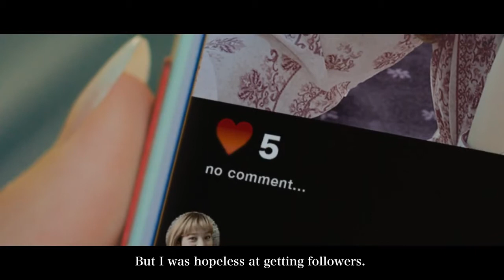IMPRESSIVE KANSAI English version（Full version）カンサイジーン 本編 英語版（フルバージョン）関西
「※安心して観光していただくため、新型コロナウイルス感染症の感染が落ち着いてからの訪問をお待ちしております。それまでは、この動画で次行きたいスポットを探してもらえたら幸いです。」

【観光庁　新型コロナウイルス感染症関連情報】

* We look forward to your visit after the infection of the new coronavirus infection has subsided so that you can enjoy sightseeing with peace of mind.
[Japan Tourism Agency information related to new coronavirus infection]

☆「第３回　日本国際観光映像祭」「旅ムービー部門」最優秀作品受賞☆
Received the best work at the "The Japan World’s Tourism Film Festival the 3rd" and "Travel Movie Category".

関西の人との出会いが　まちとの出会いが　心が「ジーン」となる、関西だけの感動の旅へ。

Getting to know the people of Kansai, immersing yourself in the local area, feeling a warmth in your heart, an emotive journey you can only experience only in Kansai.

滋賀県、京都府、大阪府、兵庫県、奈良県、和歌山県、鳥取県、徳島県、京都市、大阪市、堺市、神戸市で構成された特別地方公共団体。
A special organization of local governments consisting of Shiga Prefecture, Kyoto Prefecture, Osaka Prefecture, Hyogo Prefecture, Nara Prefecture, Wakayama Prefecture, Tottori Prefecture, Tokushima Prefecture, Kyoto City, Osaka City, Sakai City, and Kobe City.

Story
旅のインフルエンサーになりたいアジアンガールが　ワープ！？
A Girl Who Longs to Be a Travel Influencer is Transported!?
旅のインフルエンサーを目指しているものの、SNSに投稿してもいいねの数が伸びずに悩んでいる、とあるアジア人女性が、突然、関西にワープする。
関西の人々との交流で、心ふるわせる体験をたくさんしながら、
自分にとって旅の魅力とは何かに徐々に気づいていく。
An Asian woman who wants to become a travel influencer, but is worried about the number of likes she receives on SNS is suddenly warped to Kansai.
While interacting with the people of Kansai and having a lot of exciting experiences
she gradually realizes what makes traveling so attractive to her.

Shooting locations are below.　撮影場所は以下の通りです。
0:37​ Takeda Castle Ruins(Hyogo Prefecture)　兵庫県/竹田城跡
0:54​ Izushi buckwheat noodles at Jinbe(Hyogo Prefecture)　兵庫県/出石 さらそば甚兵衛
1:09​ Omihachiman Riverboat(Shiga Prefecture)　滋賀県/近江八幡水郷めぐり（水郷のさと まるやま）
1:23​ Tenjinbashisuji(Osaka City) Shopping Street　大阪市/天神橋筋商店街
1:44​ ABENO HARUKAS(Osaka City)　大阪市/あべのハルカス
1:56​ Daimon-zaka Slope on Kumano Kodo(Wakayama Prefecture)　和歌山県/熊野古道 大門坂
2:06​ The Hashigui-iwa Rocks(Wakayama Prefecture)　和歌山県/橋杭岩
2:20​ Akizuno Garten(Wakayama Prefecture)　和歌山県/秋津野ガルテン
2:32​ Nara Park(Nara Prefecture)　奈良県/奈良公園
2:44​ Kaiun Bungy(Nara Prefecture)　奈良県/開運バンジー
2:51​ Narukawa Ravine(Nara Prefecture)　奈良県/鳴川渓谷
3:07​ Uradome Kaigan Coast(Tottori Prefecture)　鳥取県/浦富海岸
3:16​ Oenosato Natural Farm(Tottori Prefecture)　鳥取県/大江ノ郷自然牧場
3:28​ Nijigen no Mori(Hyogo Prefecture)　兵庫県/ニジゲンノモリ
3:46​ Avenue of Metasequoias(Shiga Prefecture)　滋賀県/メタセコイア並木
3:55​ The Biwako Terrace(Shiga Prefecture)　滋賀県/琵琶湖テラス
4:13​ Whirlpool sightseeing boat(Tokushima Prefecture)　徳島県/うずしお観潮船
4:27​ Awa Odori Kaikan( Tokushima Prefecture)　徳島県/阿波おどり会館
4:43​ Iya-no-Kazura Bashi/Vine Bridge(Tokushima Prefecture)　徳島県/祖谷のかずら橋
4:53​ Miyama’s thatched village/Kayabuki no sato(Kyoto Prefecture)　京都府/美山 かやぶきの里
5:10​ Tea plantation in Ujitawara/Nishinoyama Lookout Point(Kyoto Prefecture)　京都府/宇治田原の茶園（西ノ山展望広場）
5:21​ Shojin Temple(Kyoto Prefecture)　京都府/正寿院
5:40​ Gion district(Kyoto City)　京都市/祇園
6:01​ DAIGOJI Temple(Kyoto City)　京都市/醍醐寺
6:15​ Kyoto City KYOCERA Museum of Art(Kyoto City)　京都市/京都市京セラ美術館
6:29​ Mozu-Furuichi Kofun Group(Sakai City)　堺市/百舌鳥・古市古墳群
6:43​ Sakai Plaza of Rikyu and Akiko(Sakai City)　堺市/さかい利晶の杜
7:09​ 48 Waterfalls of Takihata(Osaka Prefecture)　大阪府/滝畑四十八滝
7:21​ SENNAN LONG PARK/ URBAN CAMP HOTEL Marble Beach (Osaka Prefecture)　大阪府/SENNAN LONG PARK(URBAN CAMP HOTEL Marble Beach)
7:36​ Kobe Beef Gallery(Kobe City)　神戸市/神戸ビーフ館
8:03​ Arima Onsen(Kobe City)　神戸市/有馬温泉
8:17​ Mt. Rokko(Kobe City)　神戸市/六甲山